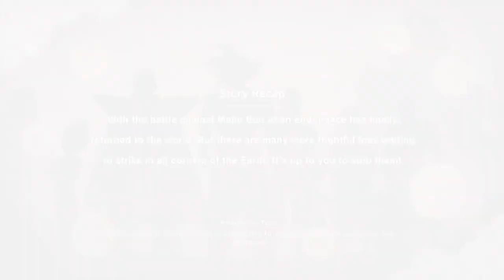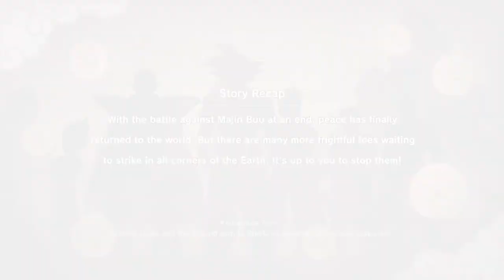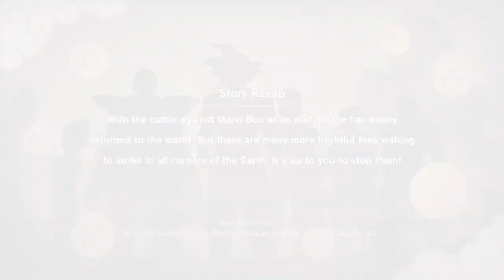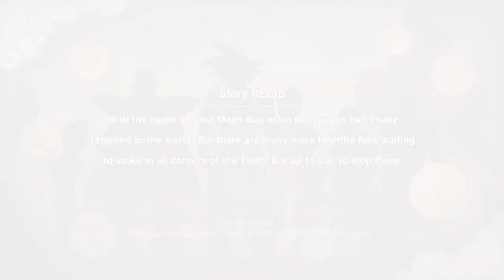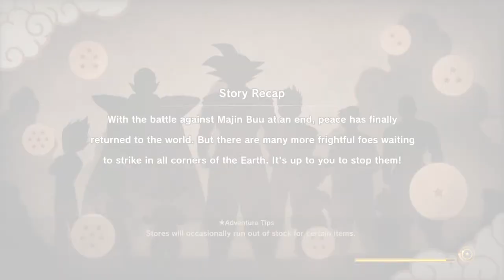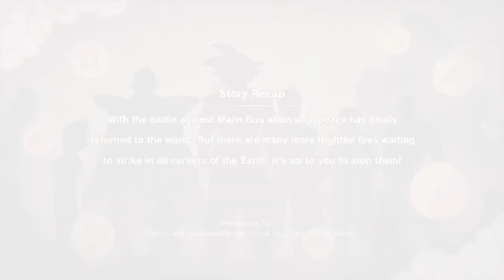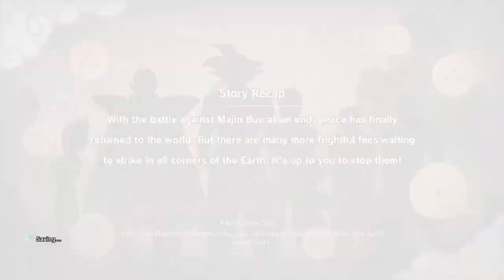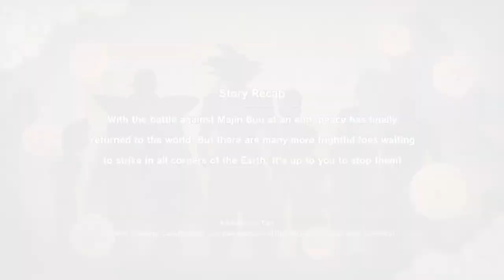PS5 Kakarot Part 31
Level up